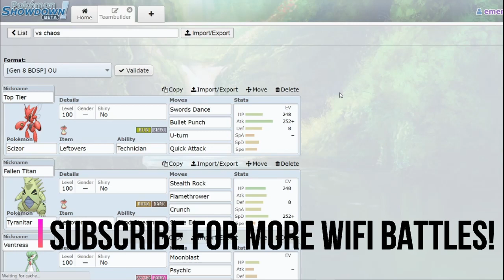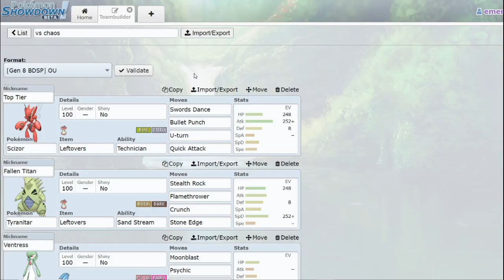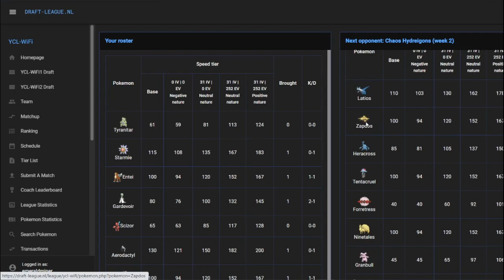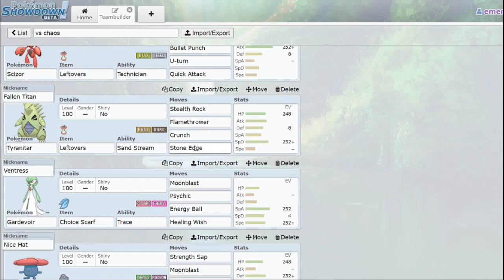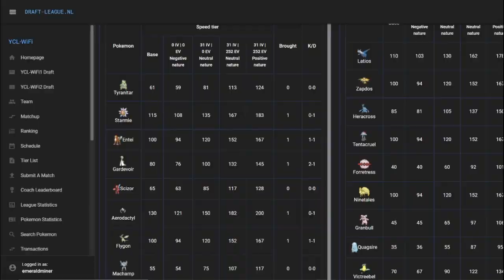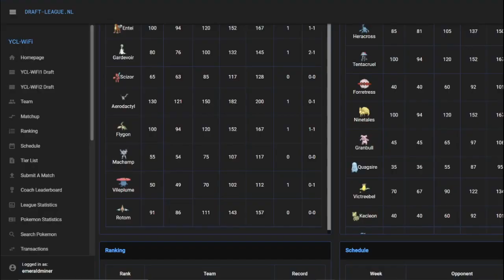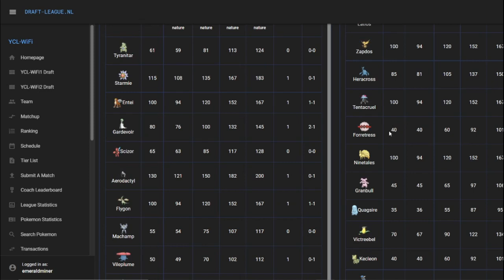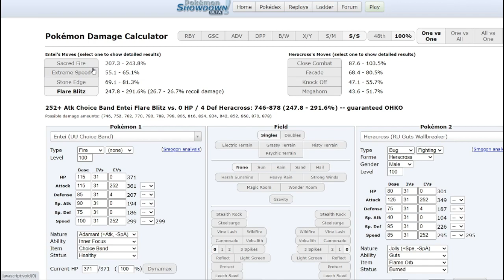Banded Entei and Effect Spore Vileplume Come Through! (YCL Wi-Fi Draft League Battle #2)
We're coming in hot today, looking for redemption after last weeks game.  We face off against magmapulse, captain of the chaos hydreigons, and try to put in some work!